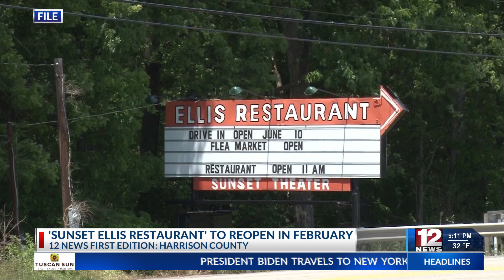Sunset Ellis Restaurant in Harrison County to reopen in February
The new owners of the Sunset Ellis Restaurant in Meadowbrook have released when the restaurant will reopen.